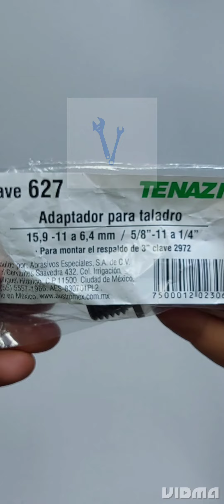ADAPTADOR PARA TALADRO CON ROSCA 5/8" MOD.627 TENAZIT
A detalle ADAPTADOR PARA TALADRO CON ROSCA 5/8" MOD.627 TENAZIT,